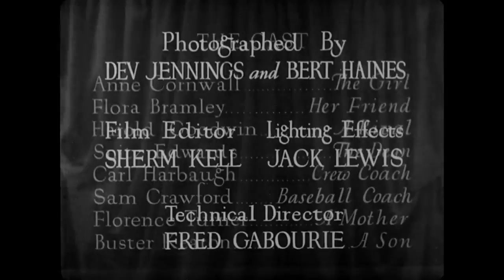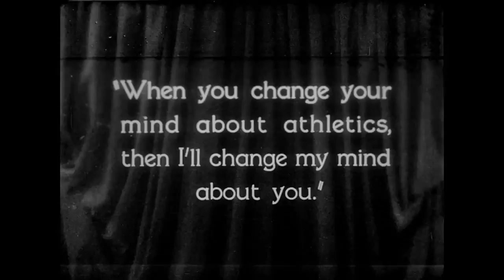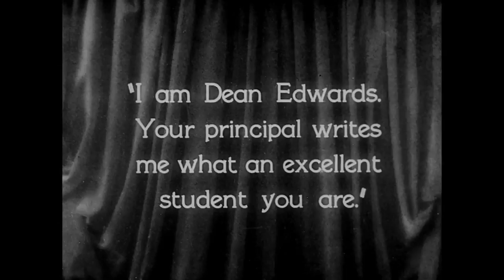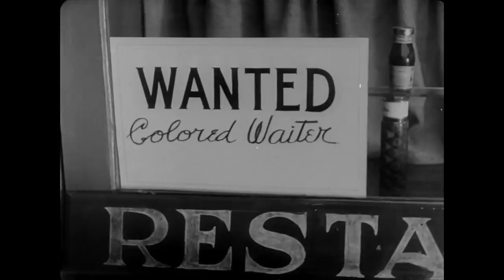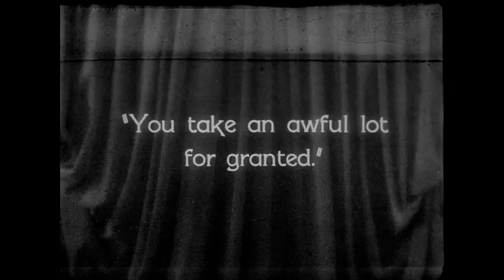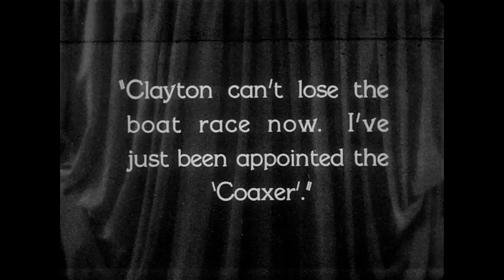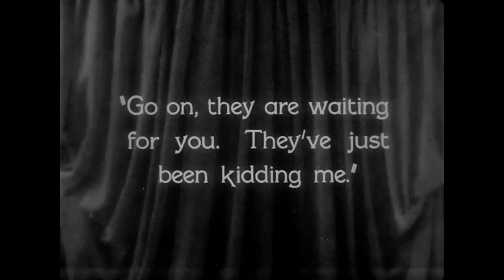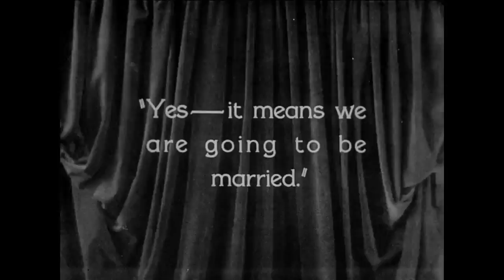Buster Keaton, James Horne - College (1927) [organ score by John Muri]